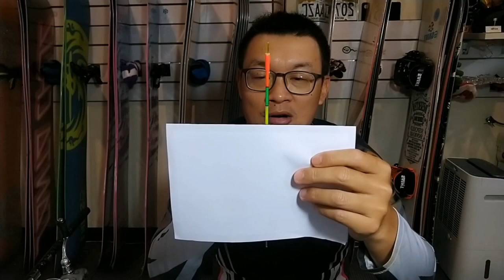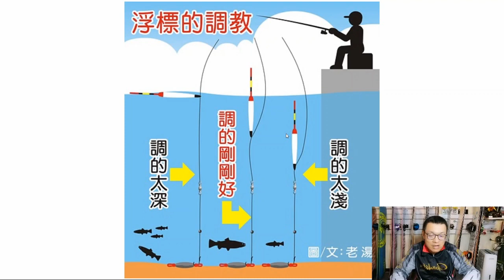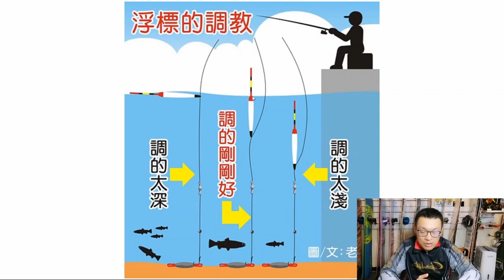學釣魚 #3 浮標調校與深度調整 (磯釣入門系列)(有字幕)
愛釣布萊恩頻道影片整理

 看了前2集後，想釣魚了嗎?  等一下!!!   再把這一集看完，就可以好好的去釣魚囉~  歡迎分享你的第一隻魚喔!

關於愛釣布萊恩
天生就喜歡釣魚，滑雪...等跟大自然互動的運動，現居八里，只要有空就會去釣魚，也常常去世界各處釣魚，夢想是用釣魚環遊全世界!

其他業務
◆ 我滑板多20多年，在八里開了一家板店，滑雪板，長板都有，也有教學，歡迎來參觀，還可聊釣魚
◆ 另外我是美國科羅拉多大學資管碩士，專長是各種線上系統(ex. 報名，進銷存...)的設計與開發，如果有需要，歡迎洽談